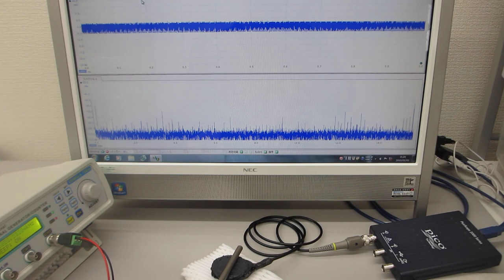共振現象と非線形現象を制御可能にする超音波発振制御プローブ（超音波システム研究所）